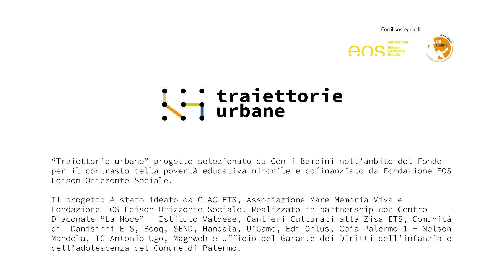Costa sud-est - I desideri delle giovani registe in erba